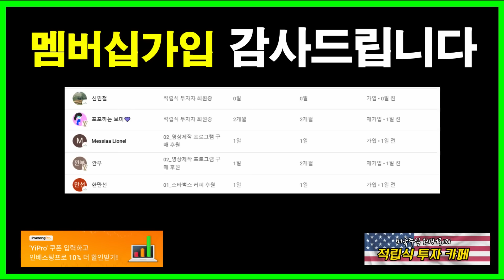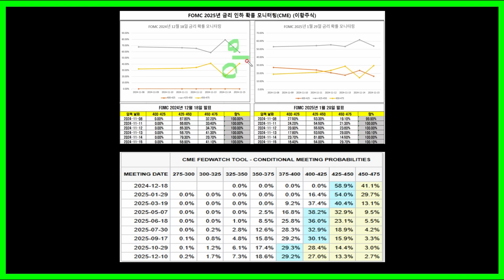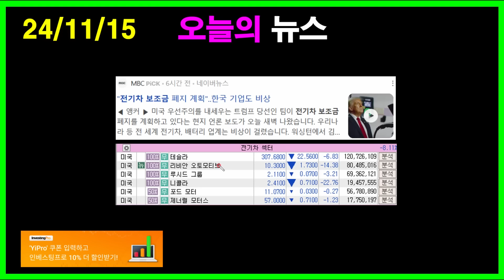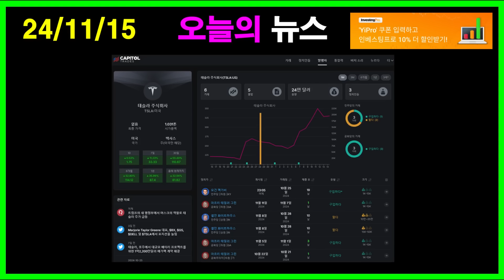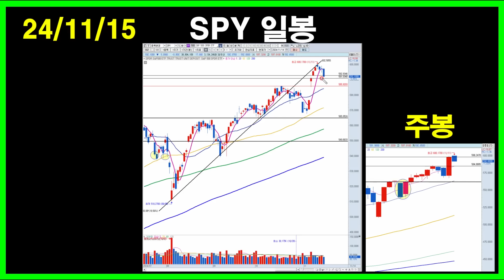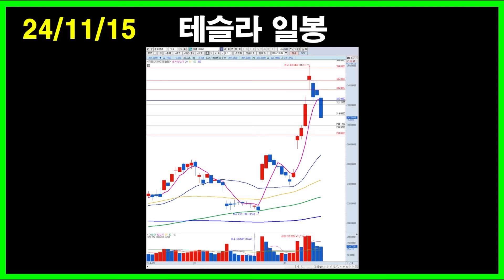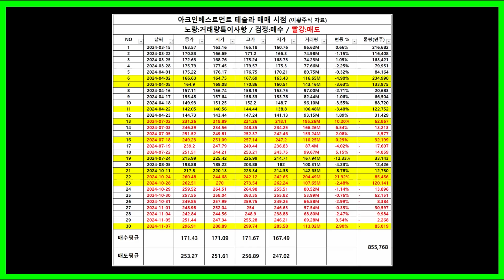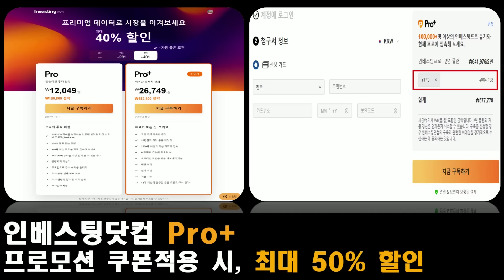테슬라 전기차 보조금 폐지 악재로 봐야 할까? 저는 이렇게 생각 합니다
■[한정50개] $$$FREEDOM OF MONEY [경자그 후드티 & 맨투맨] 구매하기